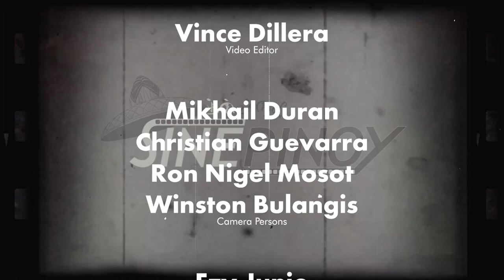Sine Pinoy | Ralston Jover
Host Dr. Grace Javier Alfonso interviews writer and director Ralston Jover on this new episode of Sine Pinoy.